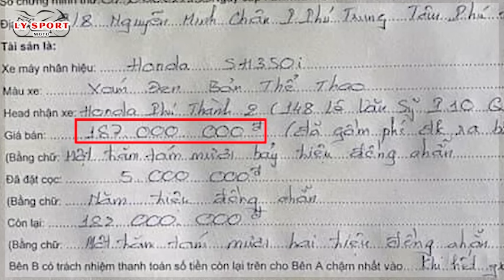SH 350i 187 triệu RA BIỂN SỐ lỡ mua SH150i rồi có nên TIẾC không? | Trung Nguyễn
Sh350i  yêu cầu bằng A2. Anh em chưa có bằng phải đi thi đang dịch nên muốn đi thi cũng không được, hao xăng gấp đôi Sh150i 25km/l. Sh350i to và nặng hơn Sh150i, chi phí bảo trì bảo dưỡng của Sh350i chắc chắn sẽ cao hơn Sh150i nhiều.